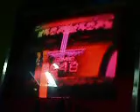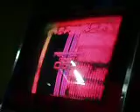[Zero Team] Wind - My Friend NM